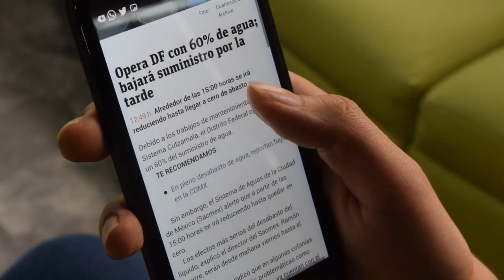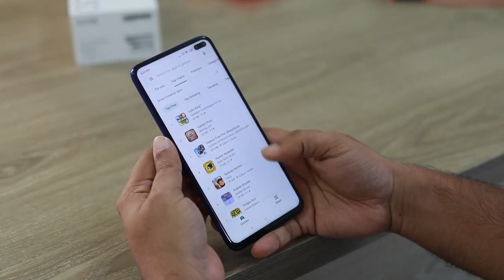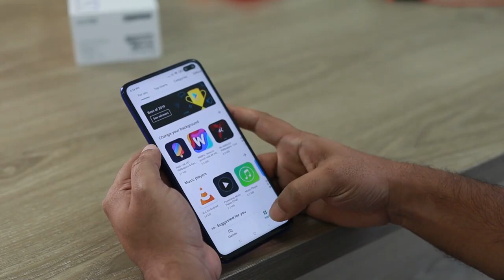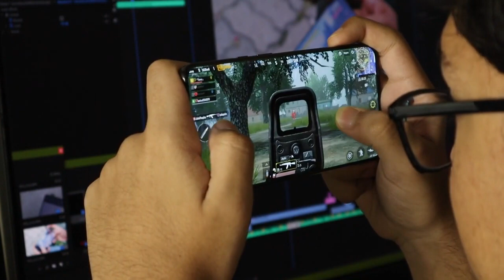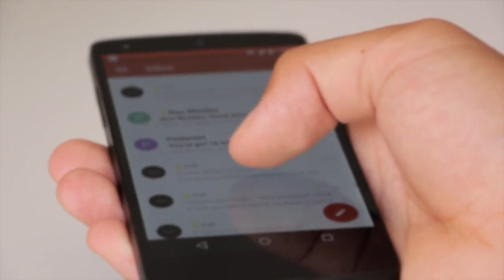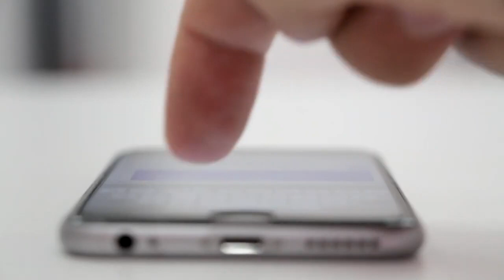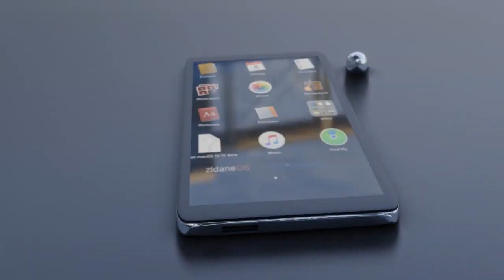Best Smartphone iPhone & Samsung using | Android VS IOS | Free Stock Footage free to use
In this video, you can watch beautiful smartphone This stock footage is free to use you can use this video for your project or commercial purpose but you can't sell this. You don't need to ask for any permission to use this footage.